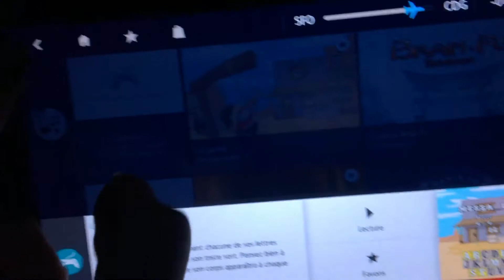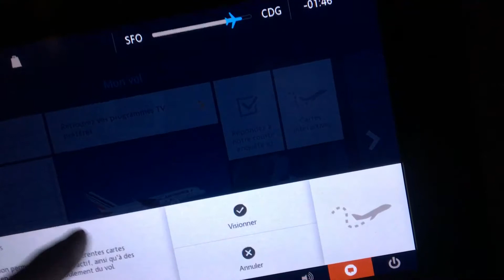Air France 777-300ER Begins sunrise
The sun started to come out